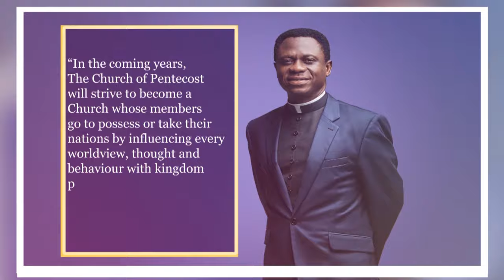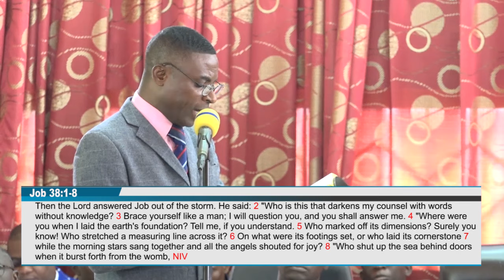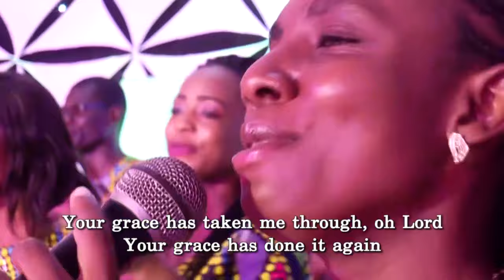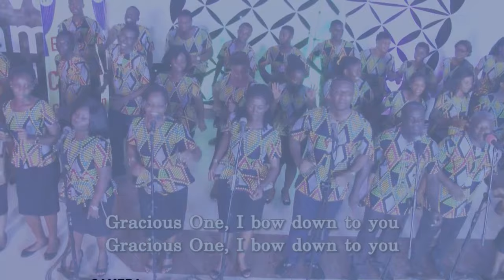RETIREMENT SERVICE OF PS SAMUEL ASANTE